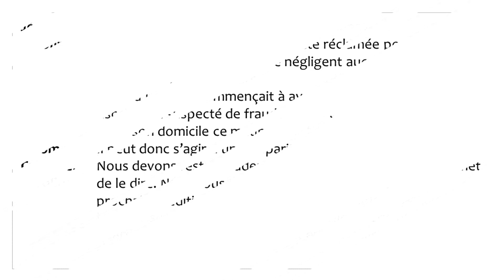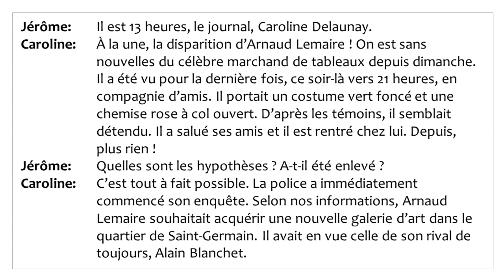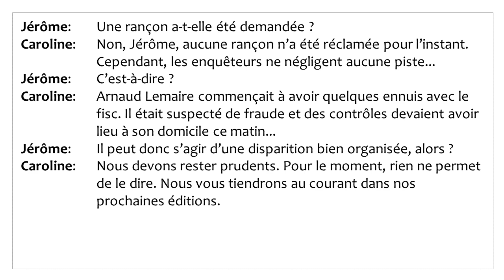DIÁLOGO PARA PRATICAR: Il a disparu !